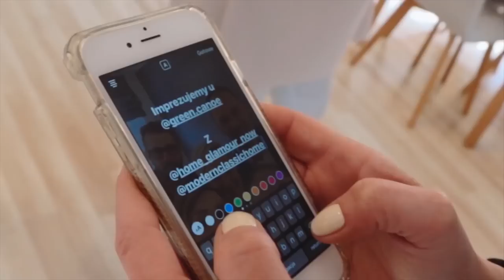Making of - GREEN CANOE 2017 - kulisy powstania serii filmów wnętrzarskich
Kochani moi Czółnowcy. Byliście z nami gdy ruszał blog, byliście gdy ruszał magazyn, a później - gdy stawialiśmy pierwsze kroki z blogportalem. Byliście w końcu, gdy w zeszłym roku uruchamialiśmy nasz kanał

DZIŚ, chciałam Wam bardzo podziękować - za wsparcie, za ludzką życzliwość oraz mnóstwo maili z sugestiami. Dzięki nim wiemy, co chcecie oglądać.

Patrząc na ten materiał poniżej, być może pomyślicie sobie że:
1. Mamy całą ekipą lekkiego świra :)
2. Na planie ciągle się śmiejemy
3. Biegają tam systematycznie jakieś zwierzęta
4. Trafiają nam się gospodarze o anielskiej cierpliwości
5. Którzy z nami tańczą
6 I karmią często ciastem :)
7. I na końcu - że KOCHAMY TĘ ROBOTĘ...

I wiecie co? MACIE RACJĘ! - tak właśnie się dzieje! :). MIŁEGO OGLADANIA. No i jeszcze raz - dziękujemy Wam za pierwsze Youtube'owego pół roku RAZEM :)

Green Canoe Studio - w filmie wystąpili:
➡ Ola Stabrawa
➡ Ula Michalak
➡ Lidia Gierczak
➡ Pascal Brodnicki
➡ Agnieszka Mielczarek
➡ Maciej Zień
➡ Andrzej Krawczyk
➡ Dorota Ryniewicz
➡ Piotr Bucki
➡ Ewa Wierucka
➡ Marta Miszkiewicz
➡ Dominik Strzelec
➡ Mag_Saw
➡ Katarzyna Maćkowska

Inne:
➡ Sielska Chata
➡ Blogerki wnętrzarskie
➡ Instagramerki wnętrzarskie
➡ Youtuberki wnętrzarskie